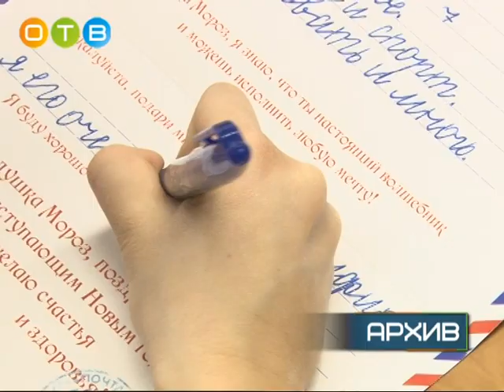В школах Одинцовского района начинается приём документов детей, которые в сентябре 2016 года пойдут